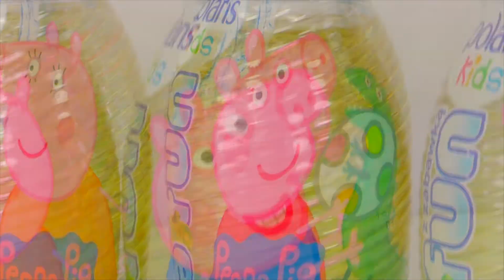5 Peppa Pig Bottle Surprise Toys! Peppa Pig English Video Unboxing for kids by TheSurpriseEggs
⬇   ⬇   ⬇   CLICK   FOR   MORE   ⬇   ⬇  ⬇

Peppa is a little pig in a red dress. She is frisky, curious, very ingenious and loves adventures. Pig likes chocolate cookies, birthday parties and bicycle trips and picnics. Most, however, loves his own mud, because what is better in the world than jumping in the rain through puddles. I unboxing 5 bottles of surprises from this series :) Super toys for children :)

Welcome to the channel TheSurpriseEggs! You will find all your favorite characters from fairy tales and a lot of toys. I open  toys from Kinder Surprise Eggs and many others. You'll see opening surprises eggs, learning colors and counting, latest toys and trands, and much, much more! I'm making movies about surprise eggs on YouTube. That's all:)
Have fun!

More:
Learn Colors with Play Doh and Learn Numbers! Counting 1 to 10 | Surprise Eggs by TheSurpriseEggs
30 Surprise Eggs Toys for Kids Barbie SpongeBob Wheels Cars Peppa Pig for kids by TheSurpriseEggs

Title:
5 Peppa Pig Bottle Surprise Toys! Peppa Pig English Video Unboxing for kids by TheSurpriseEggs